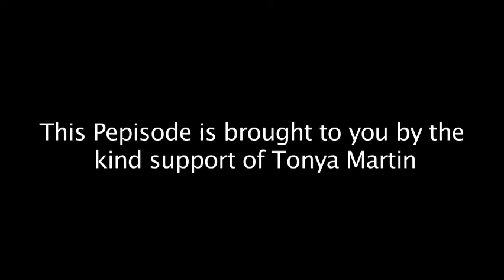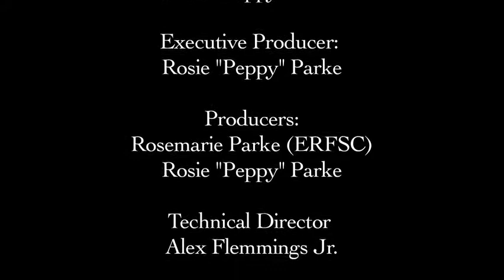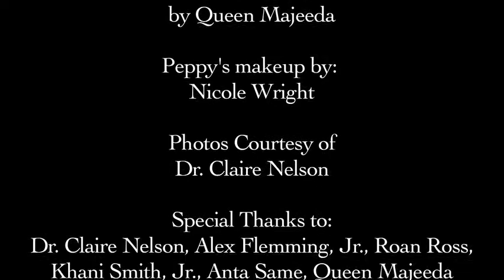PEP Talk Season 1, pepisode 10 with Dr. Claire Nelson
On this pepisode, Rosie Peppy Parke interviews the extraordinary Dr. Claire Nelson, founder of the Institute of Caribbean Studies.